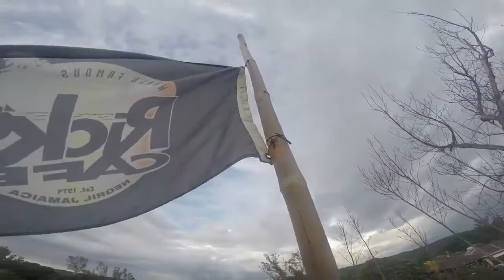Un plongeon de 25 mètres avec une GoPro